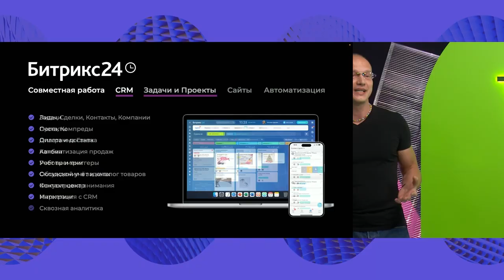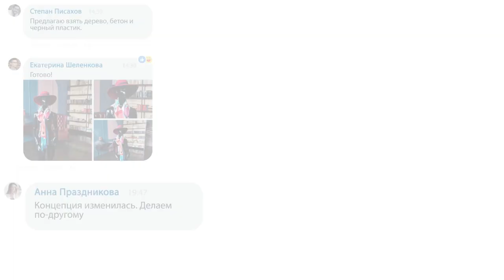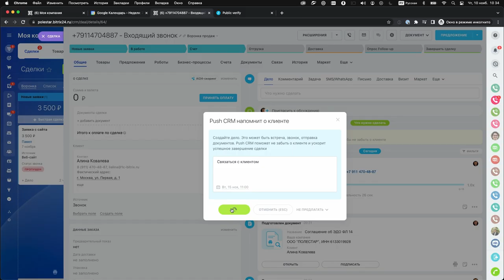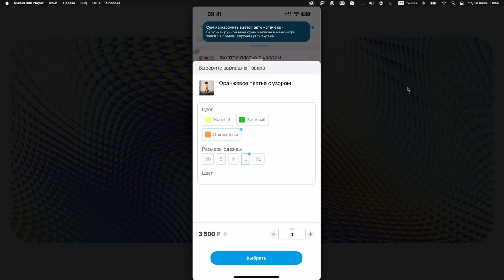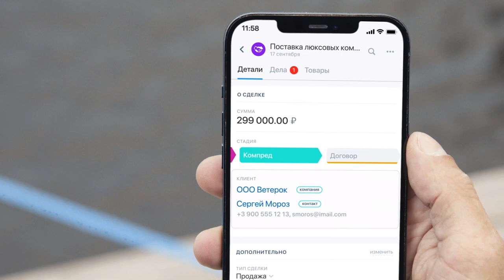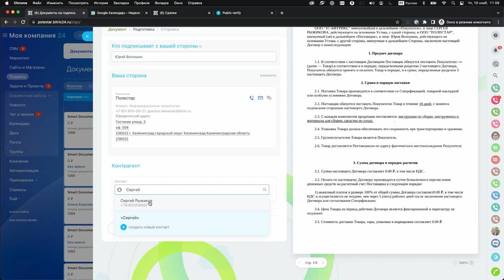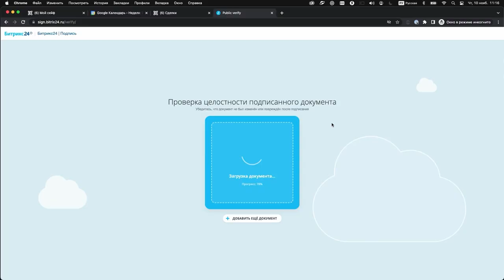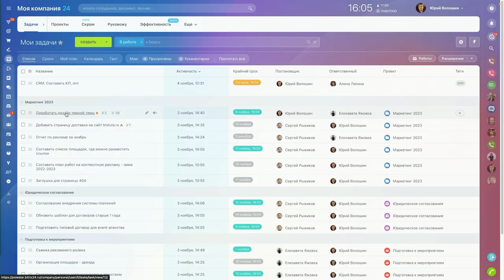Презентация нового Битрикс24.Полярная звезда. Ноябрь 2022 г.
Главные новинки — Мобильная CRM, новые Мобильные задачи, подписание документов.

Делимся с вами видео с закрытой презентации, на которой мы рассказали партнерам Битрикс24 обо всех новых фичах.

ТАЙМКОД:
0:00 — Вступление
0:55 — Мобильные задачи
3:28 — Push CRM
6:26 — Мобильная CRM
11:02 — Битрикс24.Энтерпрайз
12:31 — Битрикс24.Подпись
18:05 — Новый дизайн интерфейса
18:53 — Заключение